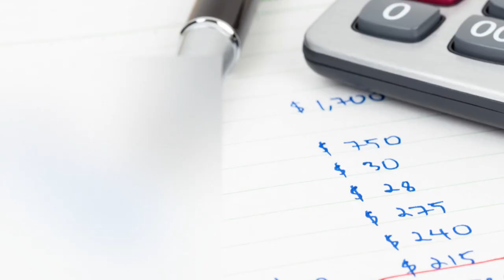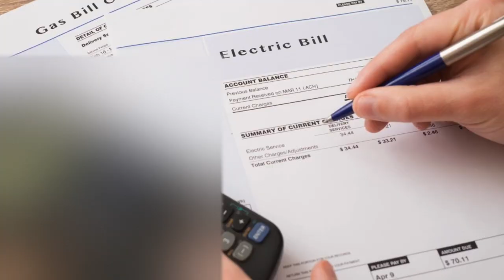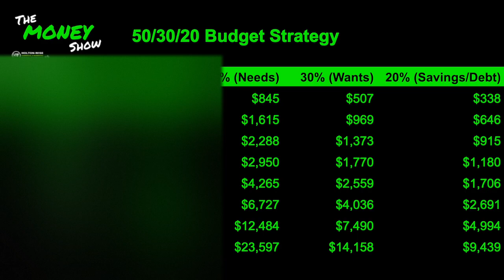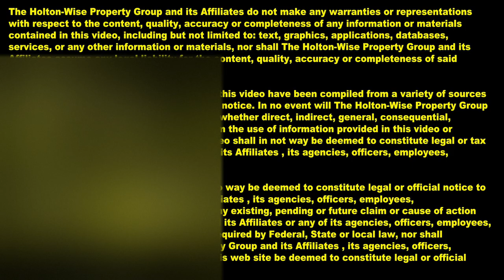Saving Money: How To Manage Your Money Using The 50/30/20 Rule | The Money Show 9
Are you having trouble saving money? Is saving money difficult for you? Do you wish you could save more money? Do you have a shopping problem? Do you wish you could stop spending so much money? Do you need help creating a budget? If you answered yes to any of those questions you need to tune into the 9th episode of The Money Show. Baylee and the HoltonWiseTV team discuss the 50/30/20 budget rule. This 50/30/20 rule is a financial method of creating a budget that takes care of your needs, wants, debt and savings. Using the 50/30/20 rule will force you to create a budget that allows you to understand where every single dollar you spend is going.

📺 HELPFUL RESOURCES